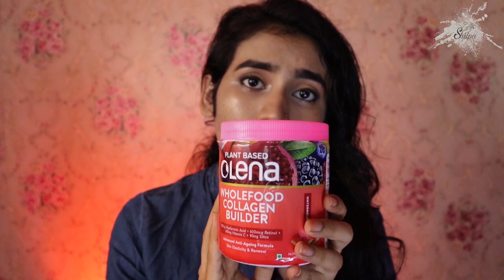WATCH THIS BEFORE STARTING SKINCARE COLLAGEN DRINK | OLENA WHOLE FOOD COLLAGEN HONEST REVIEW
COLLAGEN MALAYALAM  COLLAGEN DRINK FOR SKIN MAIN THING WHICH YOU IGNORE ON SKINCARE ❌ OLENA COLLAGEN POWDER REVIEW

Amazon link for Collagen

Join telegram for Amazon and nykaa offers
Here that will be products which are having high offers in Amazon and Nykaa will be updating about each and every good

CURRENT FAVORITE PRODUCTS

FAQ

SHILPA SUNIL

HOW OLD IAM I?
20

What iam i doing currently?
Doing my B.DES degree at National institute of fashion technology
And running 2 channel on YouTube
And also on Instagram and wordpress
As mentioned in links above

THIS VIDEO IS IN COLLABORATION WITH OLENA

PHONE CAMERA I USE